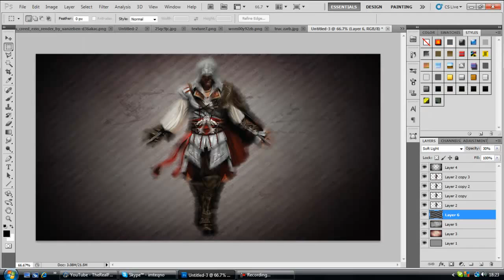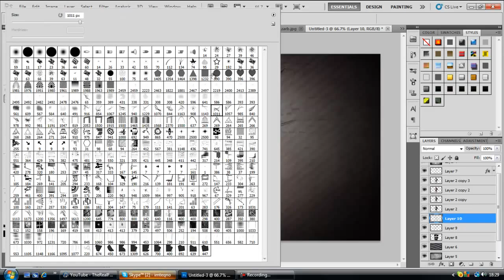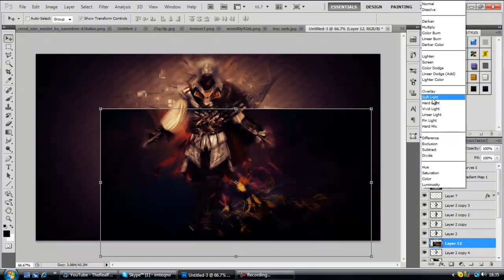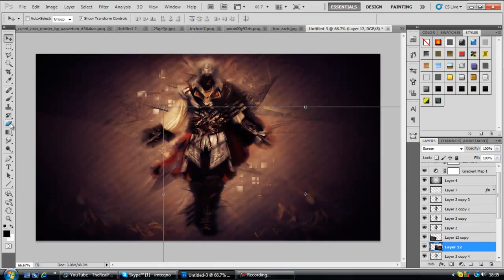Assassin Speed Art | Teqno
New member of the the team.